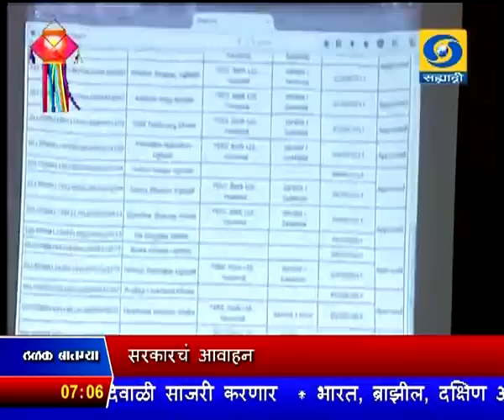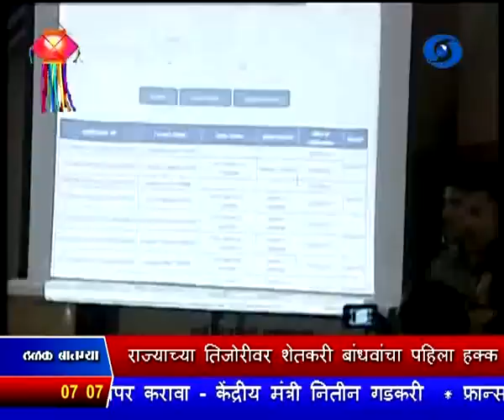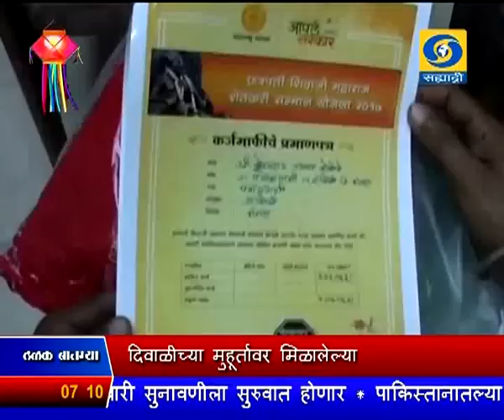सायंकाळी सातच्या बातम्या, दूरदर्शन सह्याद्री वाहिनी..(१८ ऑक्टोबर २०१७)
ठळक बातम्या. छत्रपती शिवाजी महाराज शेतकरी सन्मान योजनेद्वारे आजपासून शेतकऱ्यांना कर्जमाफी देण्यास सुरुवात

शेतकऱ्याला कर्जमुक्ती करणं हे सरकारचं उद्दिष्ट शेवटचा शेतकरी कर्जमुक्त होईपर्यंत योजना सुरु राहणार - मुख्यमंत्र्यांचं आश्वासन

शेतकरी पुन्हा कर्जबाजारी होऊ नये यासाठी विविध योजनांद्वारा सरकारचे विशेष प्रयत्न - कृषी राज्यमंत्री सदाभाऊ खोत

राज्याच्या तिजोरीवर शेतकरी बांधवांचा पहिला हक्क - सुधीर मुनगंटीवार

दिवाळीच्या मुहूर्तावर मिळालेल्या कर्जमाफीमुळे नवी उमेद मिळाल्याची शेतकऱ्यांची भावना

एसटी कर्मचाऱ्यांच्या संपामुळे प्रवाशांची गैरसोय सरकार सन्मानाने तोडगा काढण्यास तयार मात्र तातडीने संप मागे घेण्याचं सरकारचं आवाहन

नवभारताच्या निर्मितीसाठी सरकारच्या अधिकाऱ्यांनी एकनिष्ठपणे काम करावं - पंतप्रधानांची साद

राज्यात दिवाळीचा उत्साह अनेक ठिकाणी दिवाळी पहाट कार्यक्रमांचं आयोजन